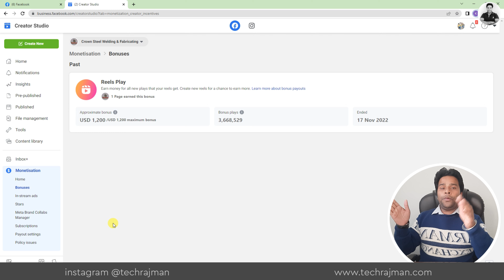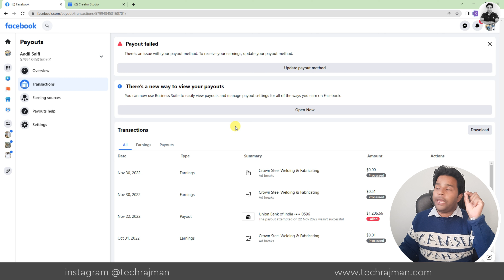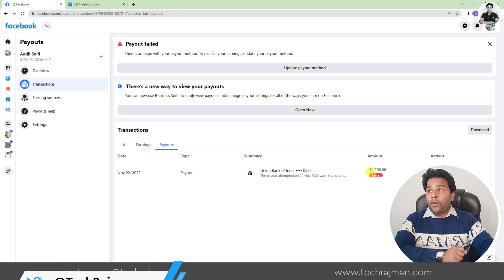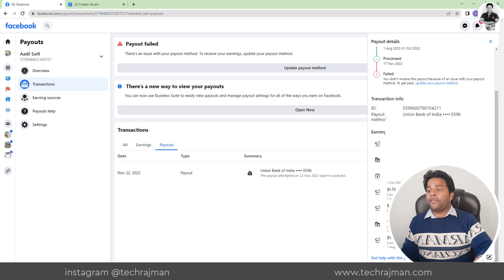Payout Failed $1200😭Facebook Payment अब पैसा नहीं मिलेगा🤑Facebook Reels Bonus Earning